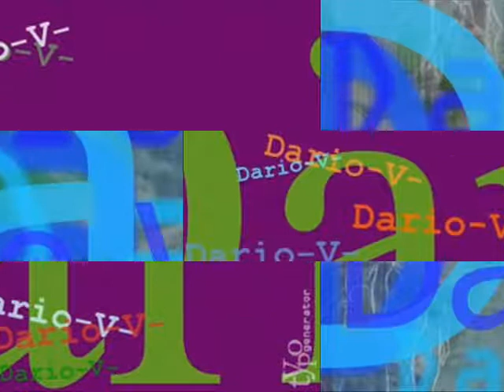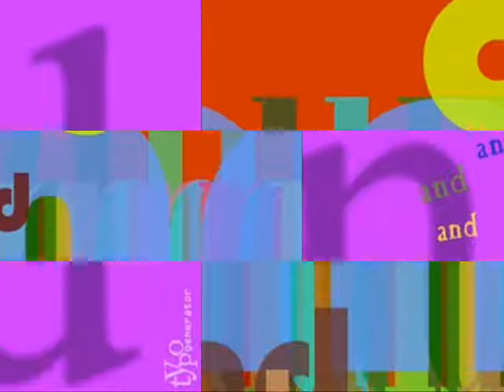Tumblin' man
Lyrics & music by Dario Vergari.

Hey girl…you look at me 'cause I'm a tumbling man and I care for no other
yeah I'm a grain of sand in the eyes of the lovers
there's a hole in my world or am I just growing old
there's my spirit crying there's a whole world dying
there's a fly buzzing over my bed wish I'd lay my head down and get some rest
hey you, I've got an opportunity do you want to stay and play with me ?
no use keeping on talking better stand up and start walking Hey girl…you look at me 'cause I'm a tumbling man and I care for no other yeah I'm a grain of sand in the eyes of the lovers three birds are flying west and I don't know what's coming next three black birds are flying west and I still don't know who I really am
I've been waiting in front of the sea Waiting for the wave that would have caught me Didn't realize…the touch of the sun
Hey girl…you look at me 'cause I'm a tumbling man and I care for no other yeah I'm a grain of sand in the eyes of the lovers Now days have passed and I am feeling on the edge again I wonder who the hell I am again Too many things are stacked inside my brain
'cause I'm a tumbling man and I care for no other yeah I'm a grain of sand in the eyes of the lovers.